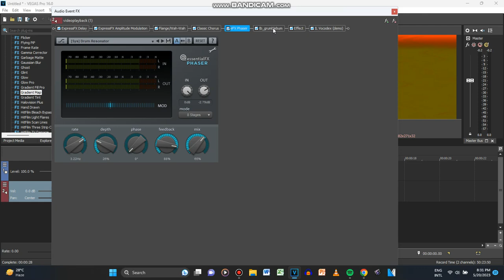How To Make Freezerup V1